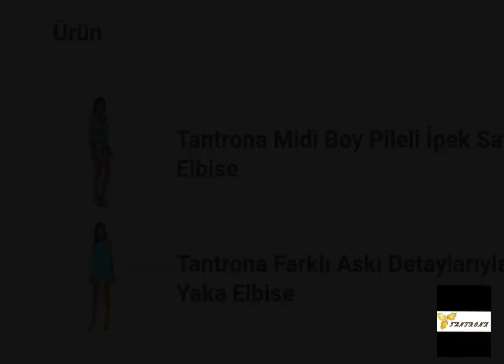Orders must be done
Instagram,Tiktok ve YouTube

Takipleyin
Paylasin
DestekleyinnnBizi Instagram ve Tiktok Tantrona Hesaplarimizda Takipleyiniz

Новая коллекция от тантроны
Yeni Koleksiyonumuzun Güncel Kombinleri
Tüm Bedenlerde Giy-Çık Sade Şık
Design by Ozlem Tania Gedik